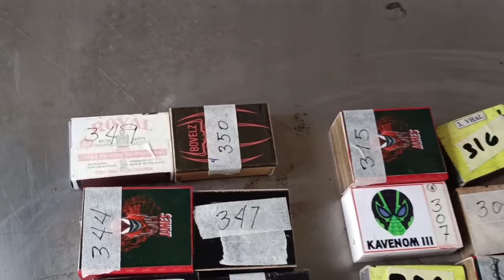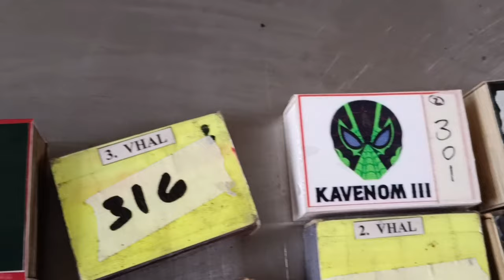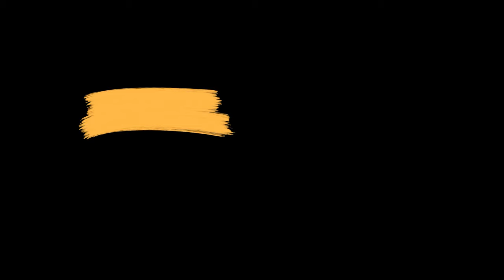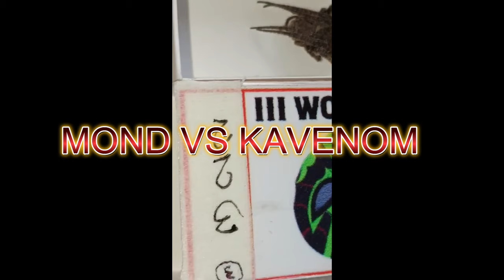SOLO CHAMP/ FK - 8 SPIDER 0 DEC.3, 2023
Thanks James Padecio sa pag edit ng video at kay Val Alcantara sa Gload - CPD at sa Seller ko sa Cebu sa mga Super G.